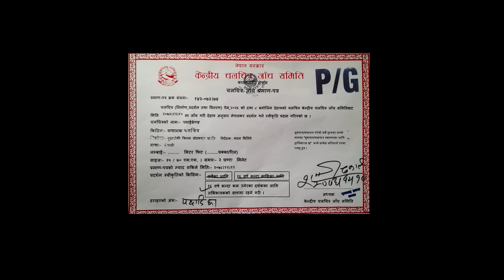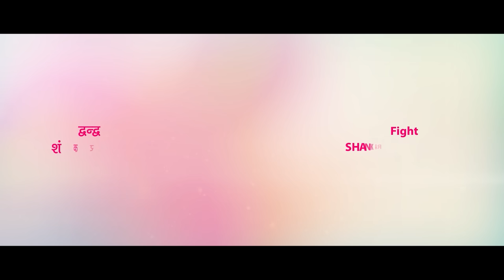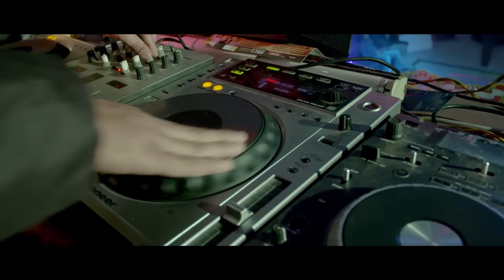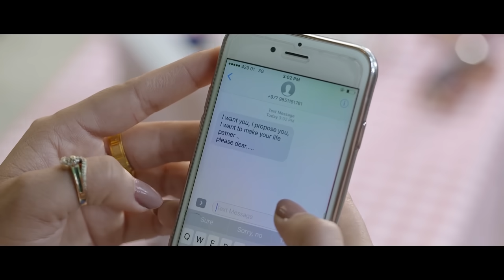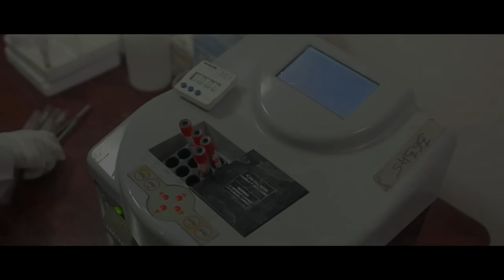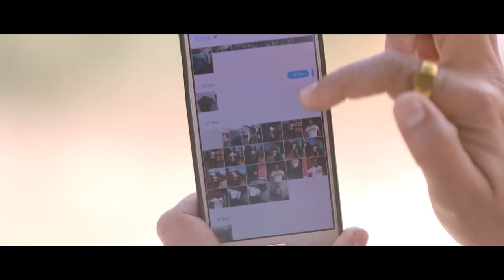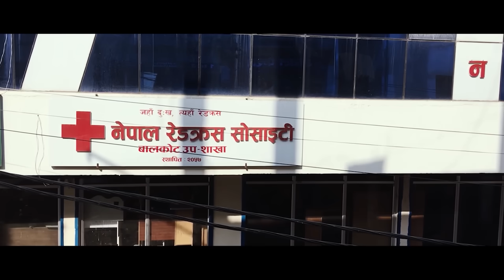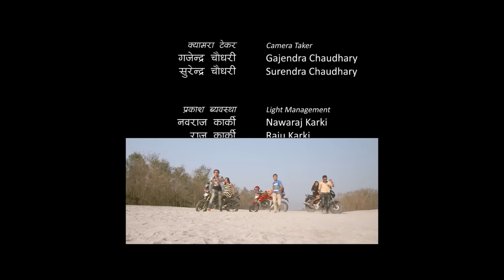Boyfriend || New Nepali Full Movie 2021 | Saroj Khanal, Puskar Regmi, Mahima Silwal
Budhathoki Films Production
Surya Budhathoki's
New Nepali Movie: Boyfriend
a Film by Madan Ghimire

Starring: Saroj Khanal, Puskar Regmi, Mahima Silwal, Mohan Niraula, Krishna Khanal
Music Director: Tanka Budhathoki, Sonam Sherpa, KK Singh
Choreographer: Poonam Rai, Rajendra Kamal Rai
Action: Sankar Maharjan
Background/VFX/Color/Edit: Nabin Niraula
Screen Play/ Dialogue: Manuta Shrestha
Story: Krishna Chapagain
DOP: Krishna Shrestha
Producer: Krishna Khanal
Presenter: Surya Budhathoki
Direction: Madan Ghimire